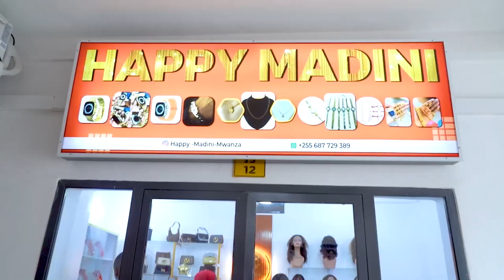MIKAKATI YA PAMBA JIJI USIPIME | WAJA NA TAMKO HILI